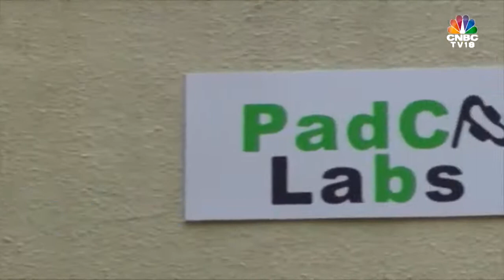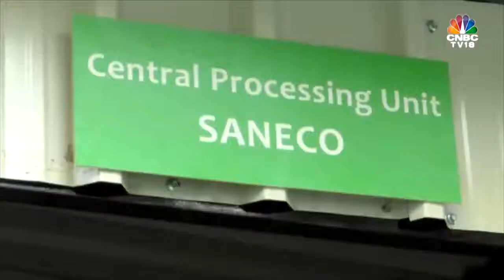PadCare Labs Maruti Suzuki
DidYouKnow that one sanitary pad takes almost 800 years to naturally decompose? And, in a month 1,000 women can discard 8,000 sanitary pads.

When Ajinkya, a mechanical engineer learned this, he was determined to solve this problem & save the environment. His start-up @PadCareLabs has built the world’s first smokeless sanitary pad disposal & recycling system, 'Sanibin’ & 'Saneco'.